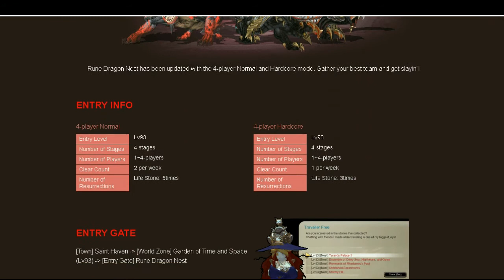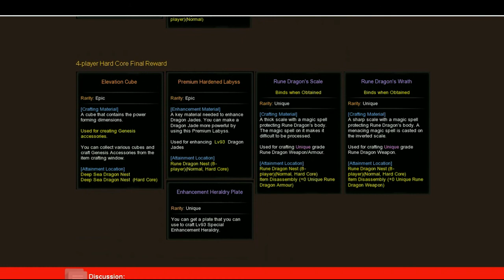Dragon Nest SEA Review Assasin Awakening Skill & Rune Dragon 4 Man Reward Box